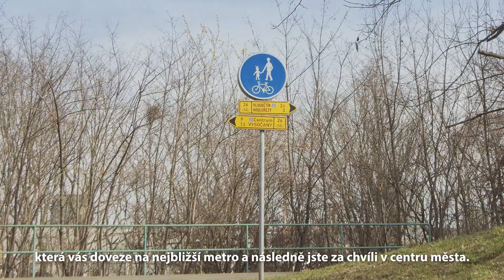Byt v projektu Pod Harfou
Byt se nachází ve druhém nadzemním podlaží domu z roku 2008 a má podlahovou plochu 57 m2. Je krásně světlý a dostatek světla v obou pokojích opticky zvětšuje obě místnosti. K bytu náleží lodžie o velikosti 4 m2 a garážové stání v domě.

Z hlediska dopravní dostupnosti jste během pár chvil na zastávce tramvaje, která Vás doveze na nejbližší metro a případně během pár minut jste v centru města.